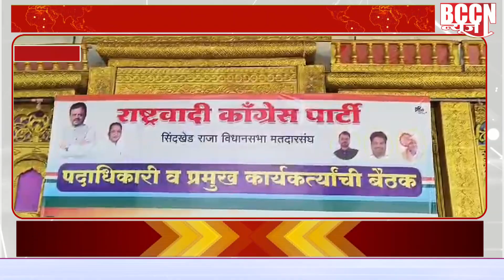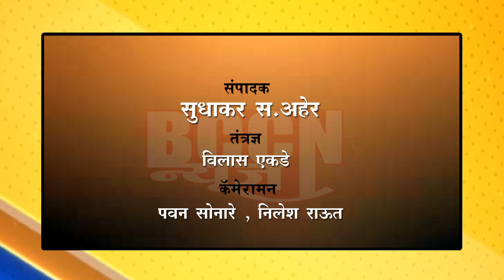साखरखेर्डा - कार्यकर्त्यांच्या मेळाव्यानंतर डॉ. शिंगणेंचे तुतारी वाजवण्याचे संकेत..